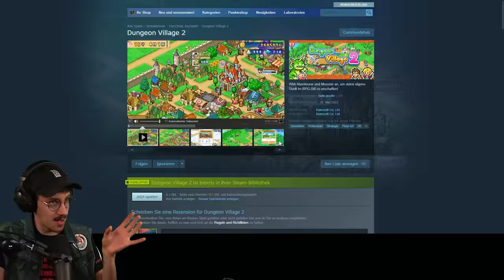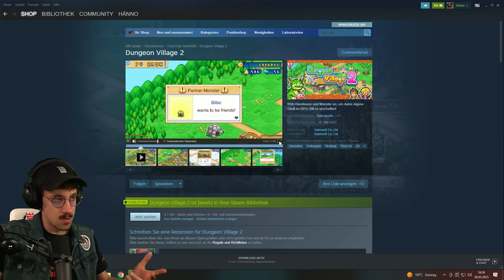Dorf bauen für Ki-Helden | Dungeon Village 2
Heute teste ich ein kleines Game, das eher wie ein Handyspiel aussieht... Schaut unbedingt rein und seht selbst, was das kann!

Wirb Abenteurer und Monster an, um deine eigene Stadt im RPG-Stil zu erschaffen!
Kapitel:
0:00:00 - 0:02:08 Intro
0:02:08 - 1:00:06 Gameplay
*Mein Equipment zusammengestellt:

*Mein Equipment für Drehs:
►Kleines Licht